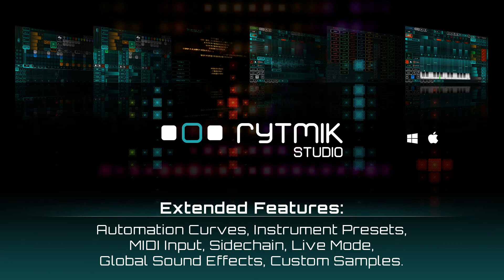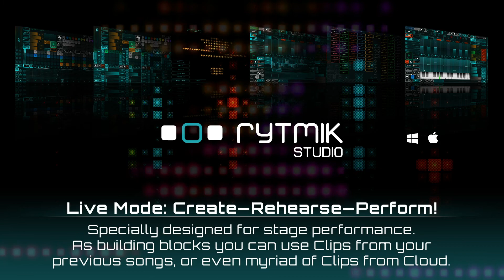’80s Adventure (Rytmik Studio - Retro Synthwave)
The ADVENTURE demosong created with Retro Synthwave DLC for Rytmik Studio, which is released on May 19, 2021 on Steam.

DLC Retro Synthwave aka the ’80s

If your goal is to create Synthwave, Synthpop, Retrowave, Vapourwave, Chillwave and other similar genres, then with this DLC, Rytmik Studio will be just the tool to let you do it.

Over 250 authentic samples created and selected specially for synthwave

- ’80s Drums
- Electronic percussion
- Classic synthesizer bass
- Wide selection of melodic and accompanying synthetic instruments
- New "Tape" master effect–simulating magnetic tape sound to instantly give your track the appropriate retro feel
- 9 new unlocked demo songs